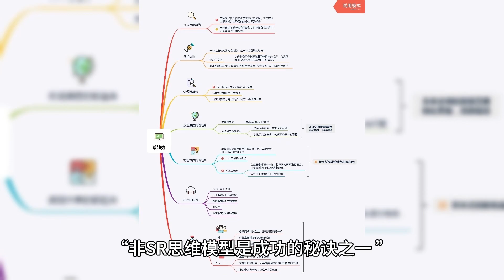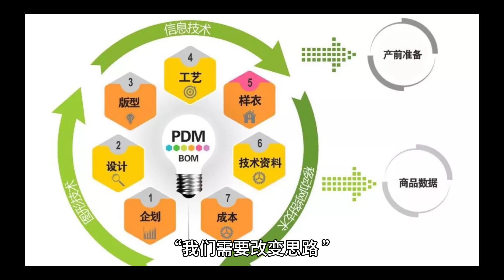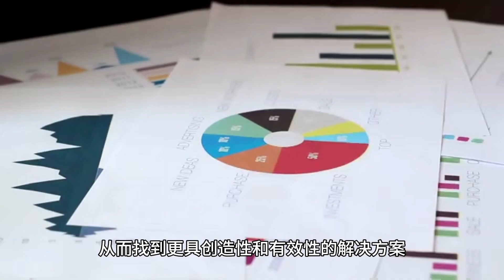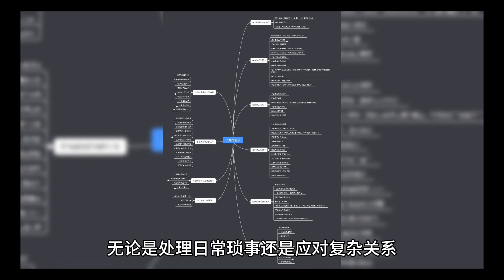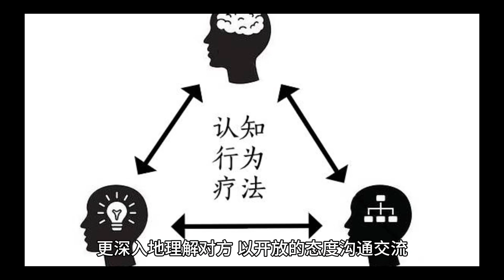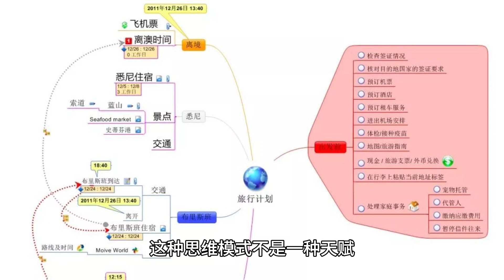用好这个方法，刻意轻松解决生活中95%的困境。